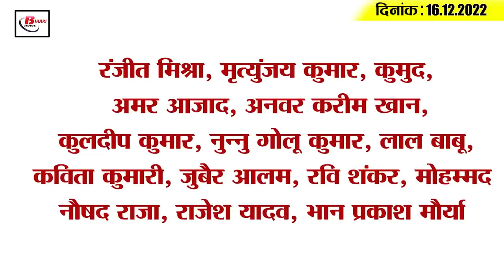Get Today Bihar Evening breaking news of 16th Dec 2022 on saras mela, high court,JEE Main 2023 , JDU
1. High Court directs education department to appoint head masters of primary schools

2. Appointment of 1.20 lakh teachers in Bihar by March 2023

3. BJP delegation to meet Governor regarding Chhapra spurious liquor incident

4. The noise of election campaign will stop today regarding the first phase of municipal elections

5. Pihu of Bhagalpur took a big risk to win 50 lakhs

6. Government will consider extending the date of paddy purchase

7. Gandhi Maidan decorated with colorful products in Bihar Saras Mela 2022

8. 525 cartons of liquor worth 1.5 crore seized in Muzaffarpur

9. Bihar Board released the model question paper of matriculation

10. Application for JEE Main 2023 starts

11. CM Nitish Kumar assured his MLAs

12. A scuffle broke out between two MLAs who clashed in the lobby.

13. Bihar's Finance Minister's big statement regarding illegal liquor

14. Kuldeep Yadav, playing the first test after injury, told the secret of his success

15. Know what is the rate of petrol and diesel in Bihar today